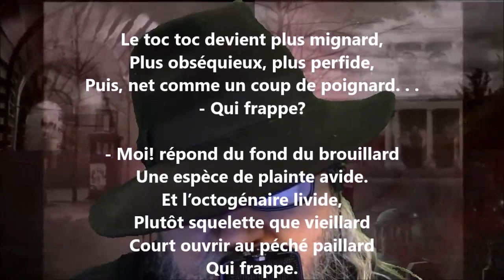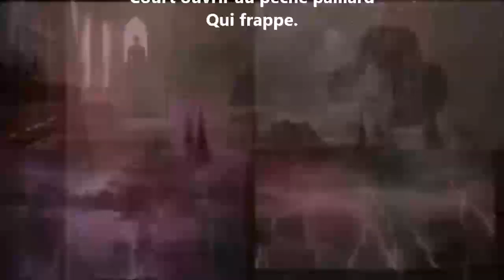La dernière visite - Maurice Rollinat lu par Yvon Jean